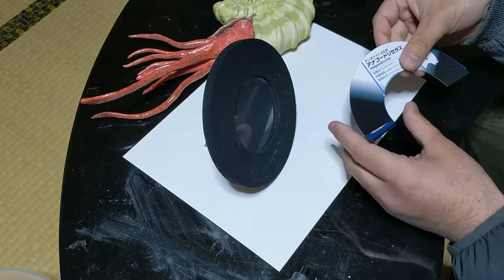【化石】アンモナイトディスプレイ制作 Part3 塗装編 Ammonite display making part3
今回はアンモナイトディスプレイ制作3回目、
塗装編になります。今回で完成までもっていきます！

BGM・SE
YouTubeオーディオライブラリー